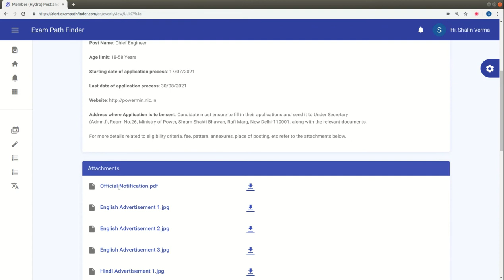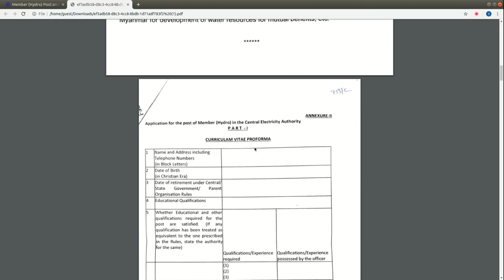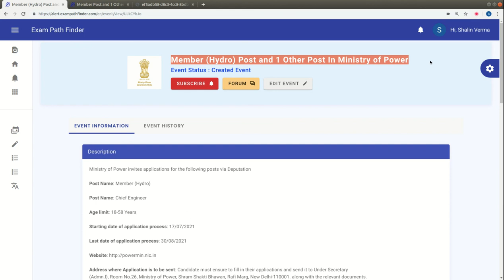Member (Hydro) and Chief Engineer posts In Ministry of Power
For more details, FAQ’s and discussions related to this event, visit our community forum

""Topics:-
सरकारी नौकरी

10th Pass Sarkari Naukri 2022,समाचार, सरकारी नौकरियां 2022, एसबीआई क्लर्क भर्ती 2022, जनवरी 2022 एसबीआई पीओ भर्ती 2022,
10वीं पास सरकारी नौकरी 2022,सरकारी नौकरी March 2022, Jobs june 2022,Employment News, Employment News june,
2022 समाचार, सरकारी नौकरी 2022 अधिसूचनाएं,सरकारी नौकरी 2022,सरकारी नौकरी मार्च 2022, सरकारी नौकरी 2022 भर्ती के लिए 2022,सरकारी नौकरी 2022,